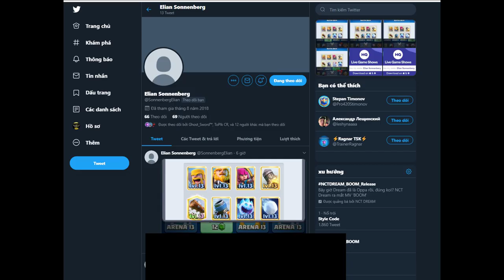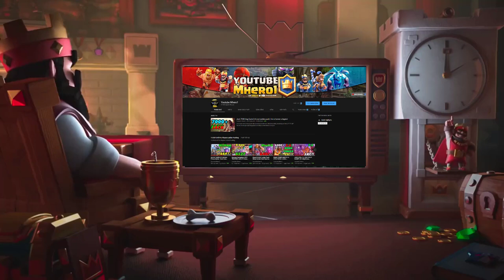#2 In The World👈Elian 7500 Mortar Royal Giant Gameplays - Clash Royale